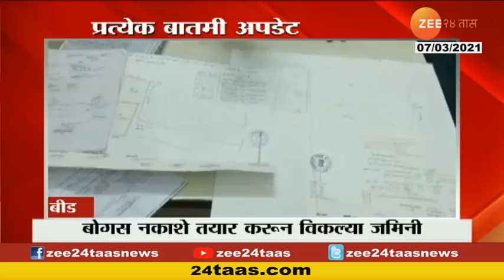05 Minutes 25 Batmya At 0730 Am,07Th March 2021